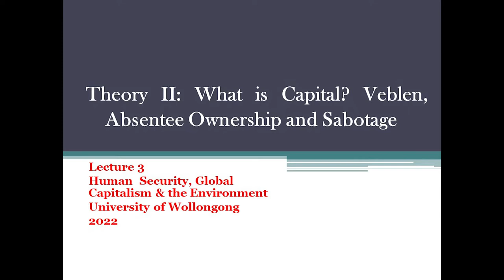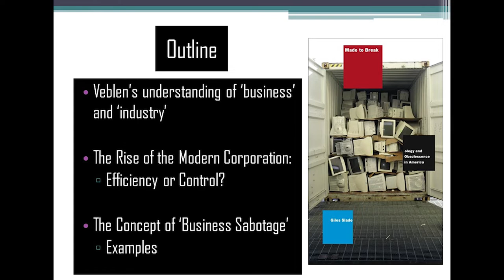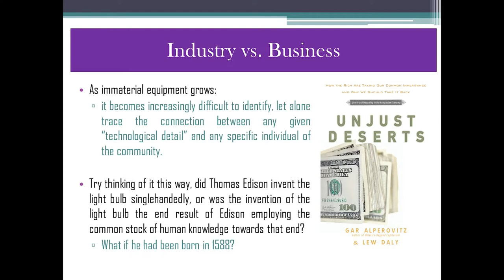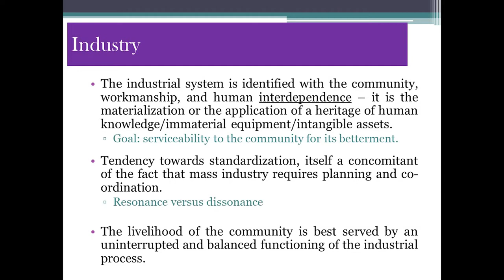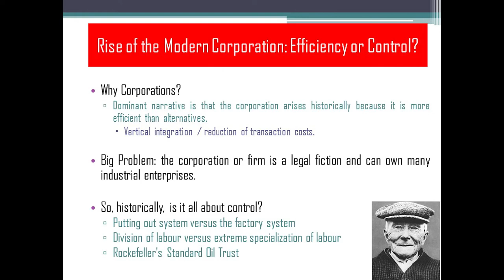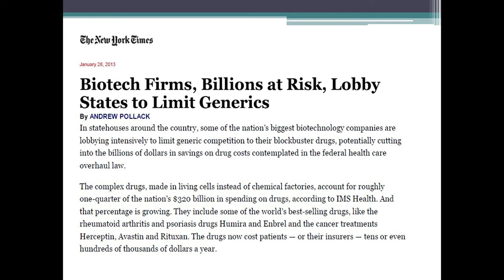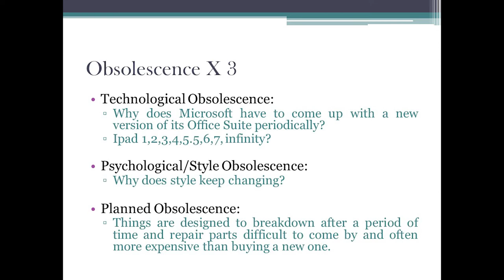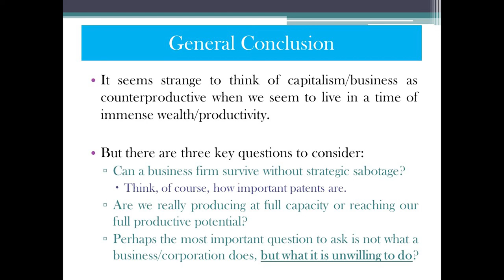Lecture 3 Veblen and Sabotage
In this lecture we discuss Veblen's notion of business and industry as well as the concept of capitalist sabotage.  We also look at some key examples of how business sabotages industry and human potential for profit.